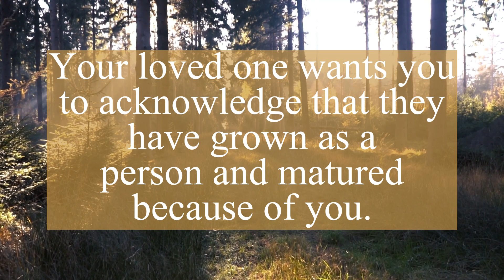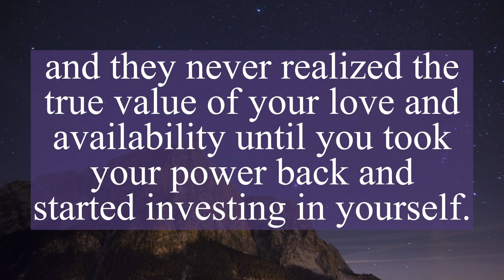Twin Flame Reading 🥺Your person deeply regrets this | DM feelings to DF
twin flame,
divine masculine,
twin flame reading,
divine feminine,